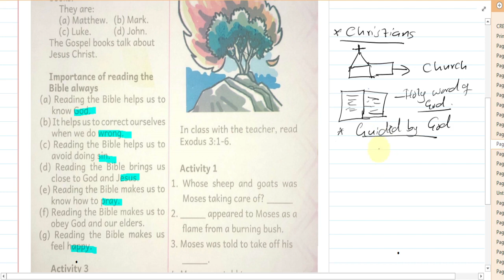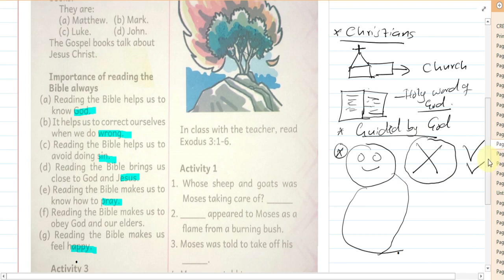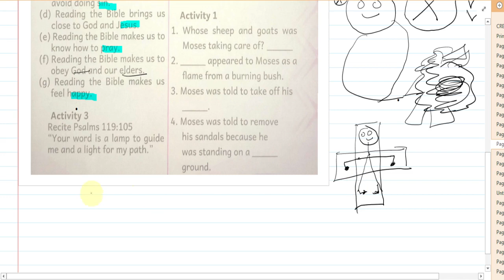CRE 2202 Importance of Reading Bible